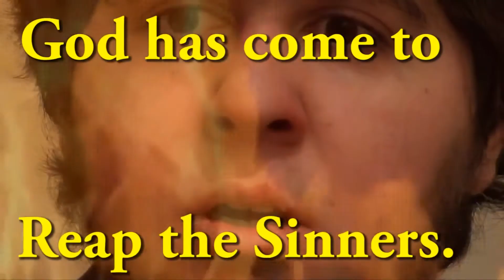THE HORROR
I stayed up until 2 am again